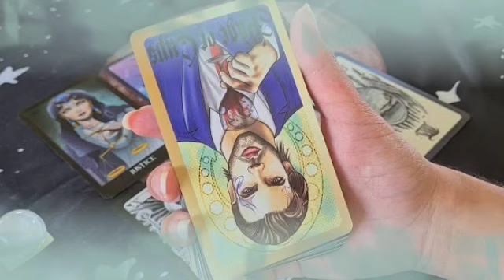تاروت برج الدلو من 16 إلى 26 ديسمبر 2022 || إتصال تبكي من شدته😭💔إنتظر ورقه في أمل كبير مستقبلا🙏